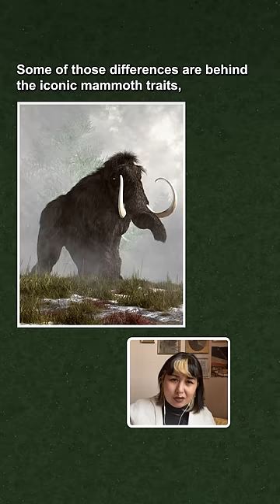Can we use gene editing to turn an elephant into a woolly mammoth?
Let's address the elephant in the room